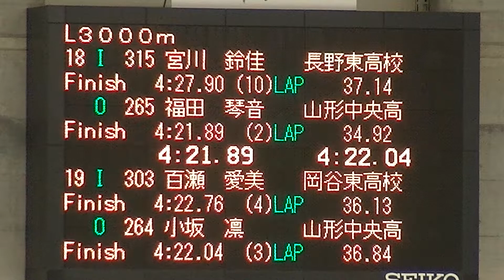女子3000m 18-19組@19 2020年1月24日 帯広 インターハイ・スピードスケート 2日目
女子3000m 18-19組@19
2020年1月24日 帯広 インターハイ・スピードスケート 2日目

令和元年度 全国高等学校総合体育大会
第69回全国高等学校スケート競技・アイスホッケー競技選手権大会

Reiwa 1st (2019-20_Season) National High School General Sports Festival
69th National High School Skating / Ice Hockey Championship

スピード競技
令和２年１月２３日(木)～１月２６日(日)

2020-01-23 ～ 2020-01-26